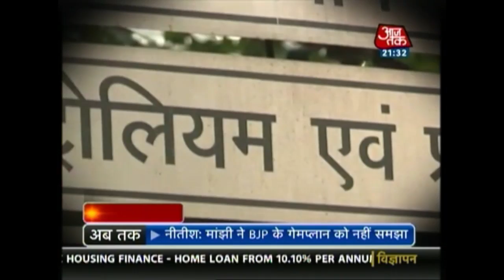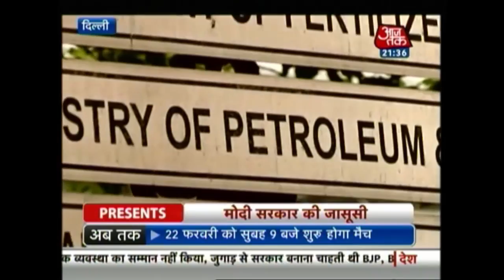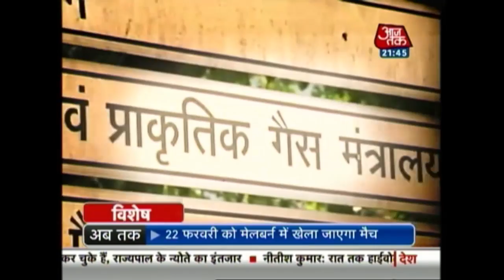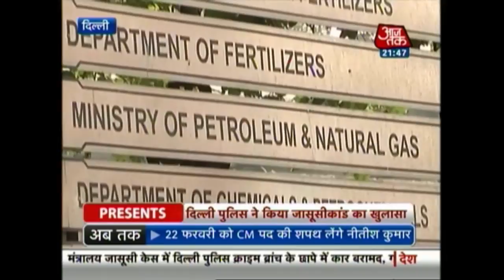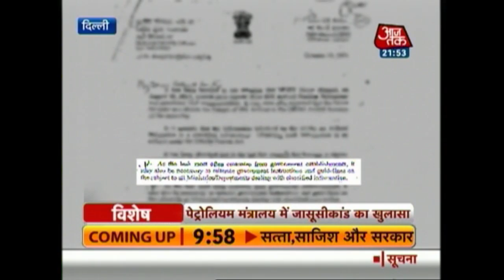Vishesh: Spies in Modi Govt for Corporate Houses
The police have unearthed an espionage ring in four ministries -- Petroleum Ministry, Power Ministry, Coal Ministry and Finance Ministry. Portions of the Unon Budget-2015 speech have been recovered from the persons arrested in the espionage case. These spies are supposedly used by oil manufacturing companies. So far, seven persons have been arrested in the case.